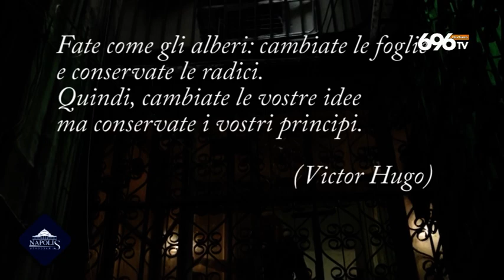Napoli si Racconta: Yuliya Mayarchuk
Rivedi la puntata del 21 agosto